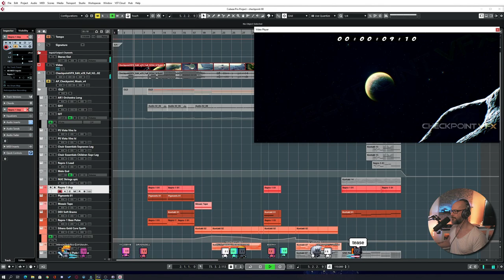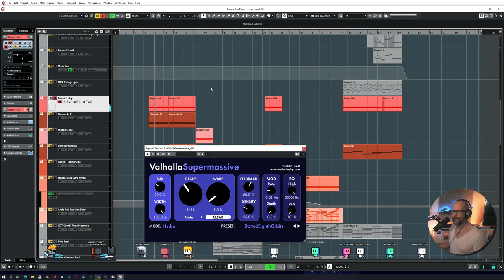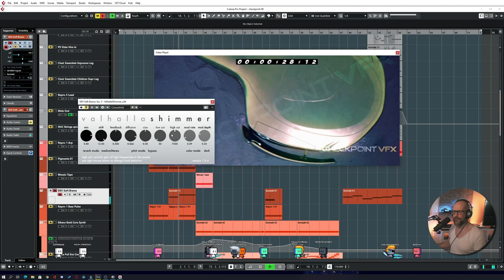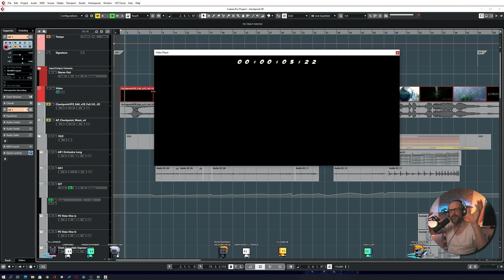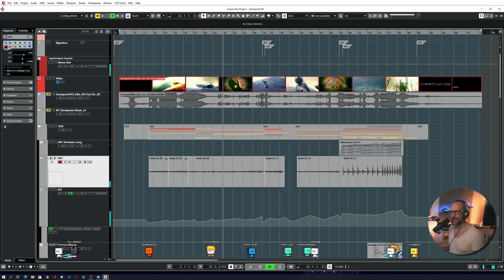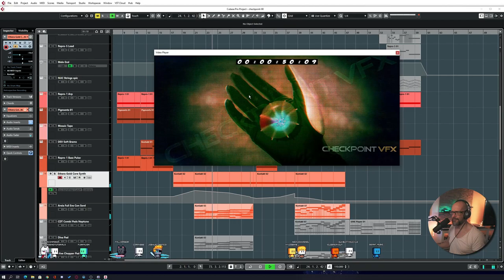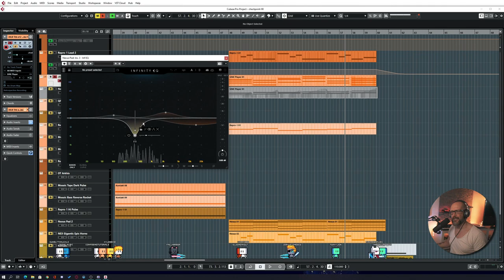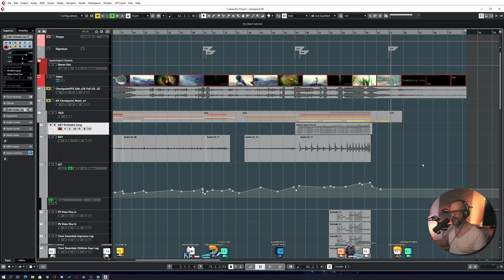Scoring a sci-fi animation short film | CheckpointVFX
Recently, I had the pleasure of scoring a sci-fi animation for CheckpointVFX. In my recent Twitch live streams, I was talking about analyzing and working on this short film. CheckpointVFX provides visual effects for tv and film and has worked for Stranger Things, Black Mirror, Agents of Shield, Gotham, and many others.

The special effects have been created by the one and only Pawel Blaszczak (The Wither soundtrack and many other projects)

PS: Please ignore the banner at the top. This is a live stream recording!